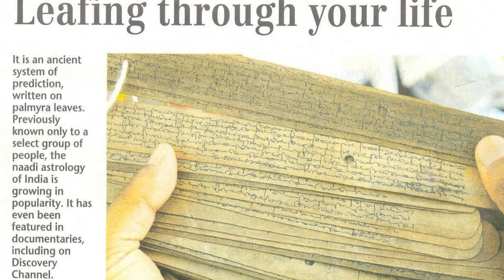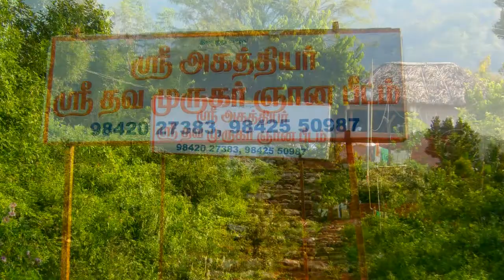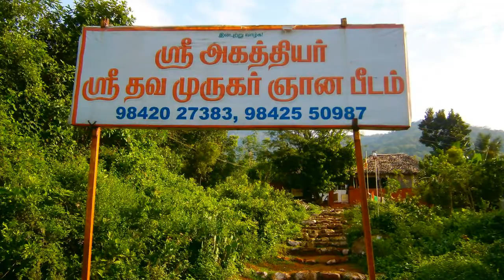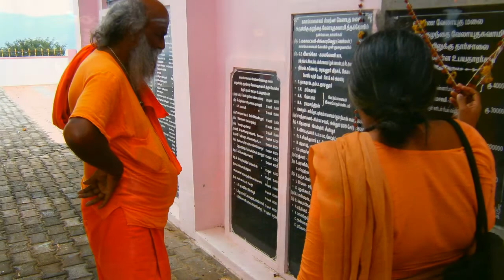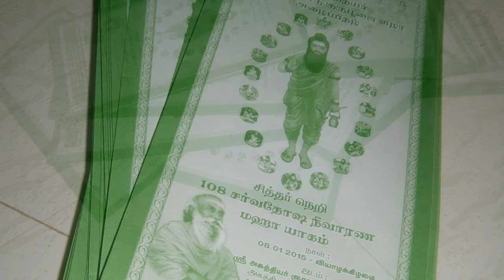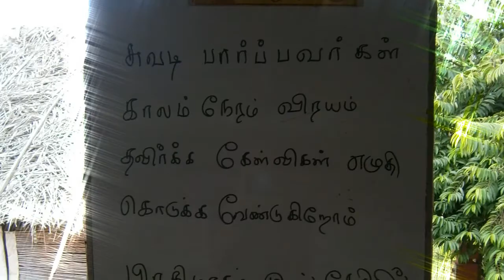Suren Seeks the Siddhas